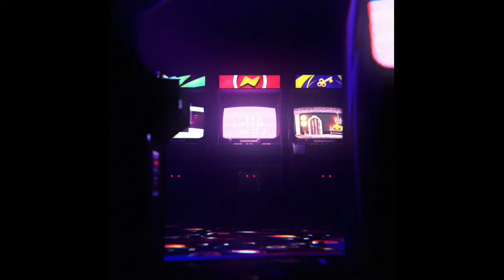바바라 팬클럽 회장 엘버트 퀘스트 - 원신 Genshin Impact